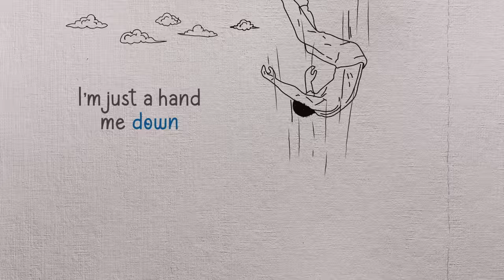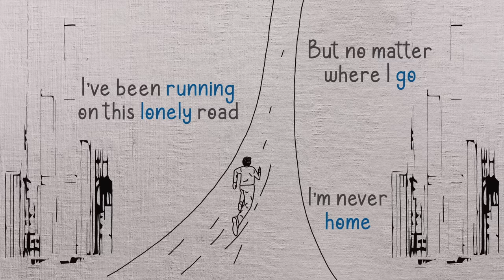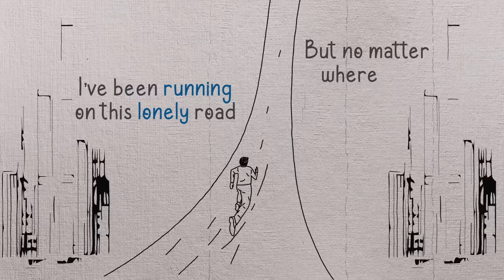Citizen Soldier - Hand Me Down (Official Lyric Video)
Nothing hurts more than feeling like everyone’s last priority.